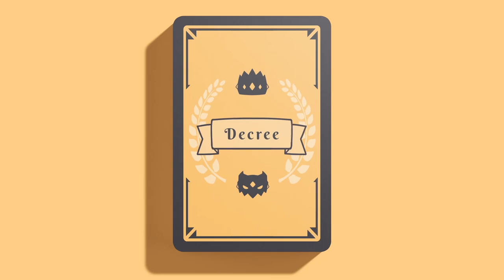Crumbling Kingdom - Game trailer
Crumbling Kingdom is a party game of deceit and investigation for 5-10 players. Each player will be randomly assigned a secret loyalty card at the beginning of the game. They will either be on the side of the Heroes or the Villains.

Heroes will try to bring peace to the kingdom, while
the Villains will try to throw the kingdom into chaos. players will vote on Decree cards that will save
the kingdom, or destroy it!

Who will you trust? Only you can determine where others loyalties lie